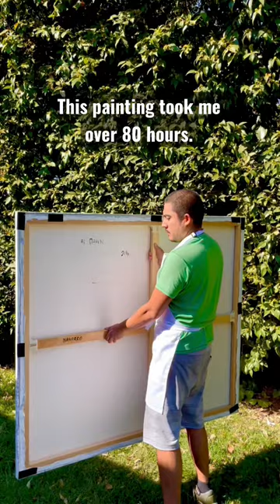A large painting